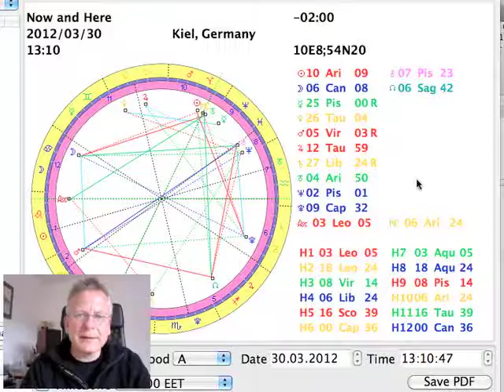Tageshoroskop 30. März 2012.mov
Tageshoroskop, Astrologie, Horoskop, Sternzeichen, Mond, Vollmond, Neumond, Zeichenwechsel, Planeten, Merkur, Venus, Mars, Saturn, Sonne, rückläufige Planeten, Aspekte, Vorausschau, Prognose...